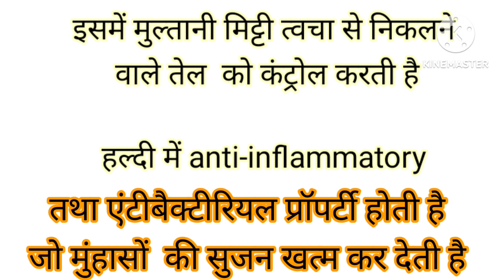एक दिन में थ्री स्टेप्स से पिंपल्स को करें दूर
पिंपल्स से हैं अगर परेशान तो ट्राई करें यह 3 स्टेप्स